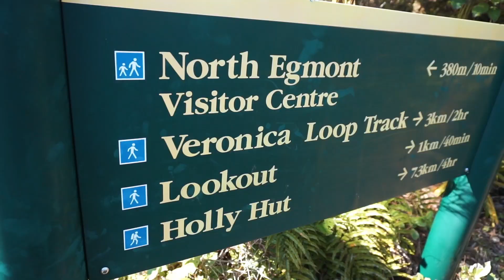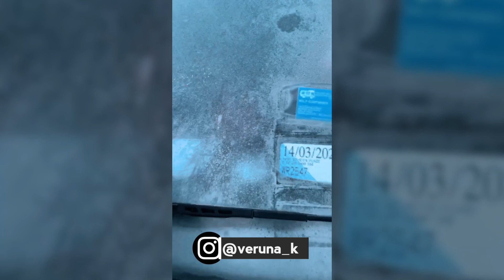Horské stezky na aktivním vulkánu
Naše cestování po regionu a vulkánu Taranaki pokračuje, vyrazili jsme na nádherné treky s výhledy na horu, sáhli jsme si po dlouhé době na sníh a zároveň udělali road trip kolem celého regionu. Dokonce byla i taková zima, že jsme museli oškrabávat okna na autě. 😁Cesta následně pokračovala na nejzápadněji položený maják Severního ostrova, kde je celé pobřeží lemované černými vulkanickými plážemi a dokonce jsme snídali s jedním lenivým lachtanem :).

💻 CO POUŽÍVÁME K NATÁČENÍ:
Kamery:

Mikrofon:
Sony ECMGZ1M